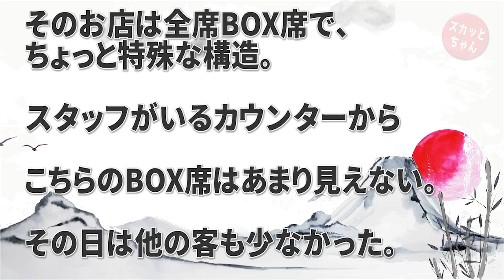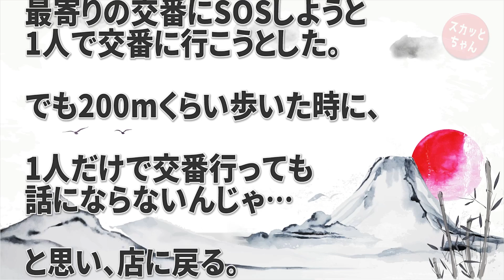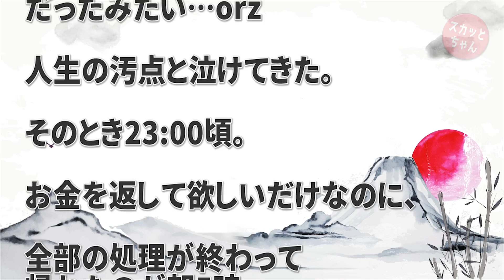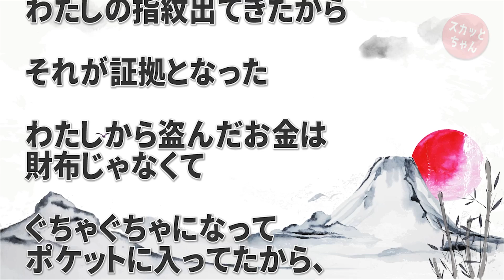出会いアプリで知り合った男と食事に。会計時に財布からお金を出そうとしたらあったはずの3万円が無くなってた。私（あ、盗られたな）→この男を逃すまいと必死に立ち回った結果…